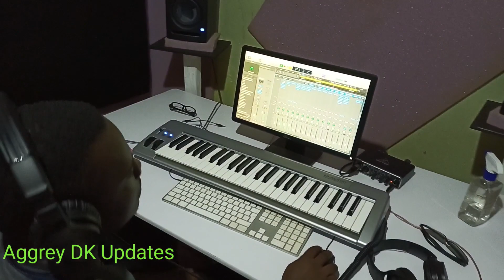Are u in Seeta, Mukono? wanna record a song? call Remi Wonders, guy good! 0752059433.